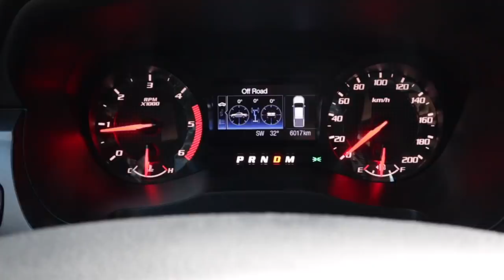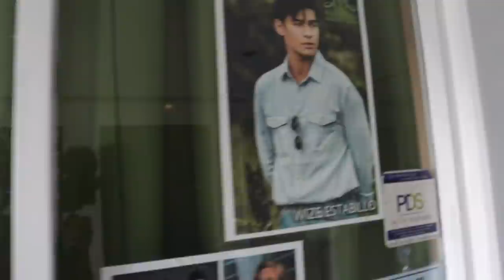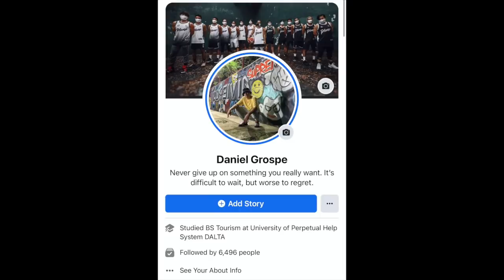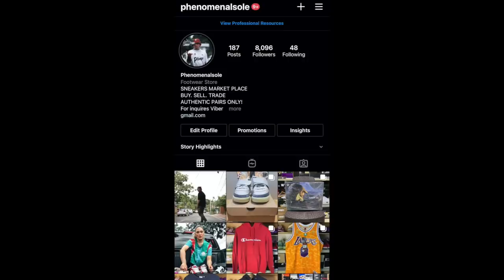GOT MY FIRST TAT!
Thank you Romey's Tattoo.